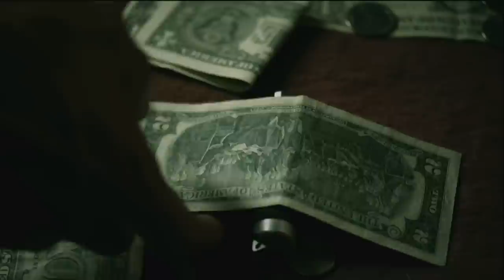The Chase (Extended cut)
The five year anniversary of our first production is at hand. This video is the extended version of the 60 second commercial, "The Chase," that Zac and I, in cooperation with Moving Pictures, created for Liberty Mutual in 2009, as part of The Responsibility Project. It was edited by our good friend and director, Walter May. The "CHUCK" family came along for the ride and was the amazing crew on this 2 day shoot. We were also blessed to have Arnold Vosloo play the lead character.